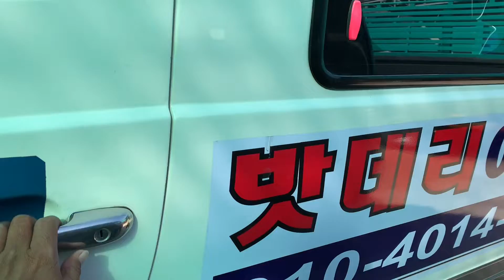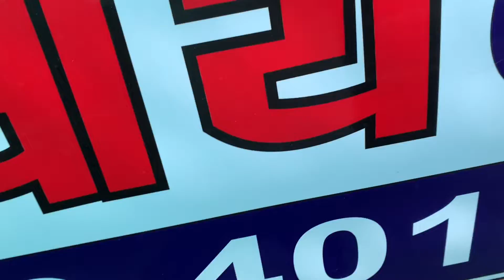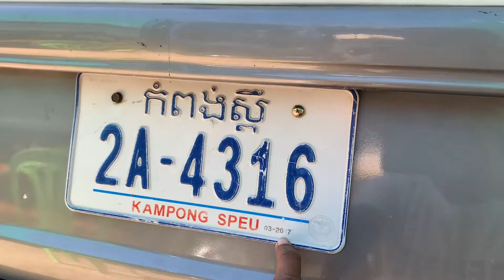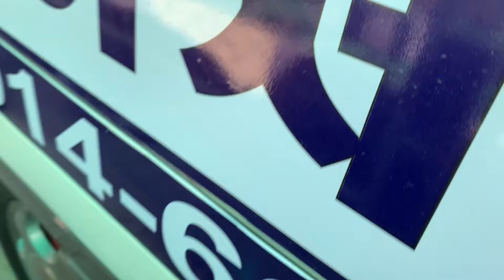$9,800 ឡានលក់ Ssangyong istana 96/15កៅអី/បាតមេស្អាតលេងហេីយម៉ាសិត/te 070969098/095944436/0972822001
នៅក្នុងវីដេអូនេះខ្ញុំនឹងថតបង្ហាញលំអិតបន្ថែមពីឡានអោយបងប្អូនងាយស្រួលមើលបានច្បាស់ៗសិនមុននឹងមកមើលជាក់ស្តែង

1  $10,500 ឡានលក់ Ssang yong istana 97/15កៅអី

2 Lexus RX 300 ឆ្នាំ 01

3 ឡានដឹកលក់ Kia Frontier 97

4 ឡានដឹកលក់ លីប្រូ/Hyundai Libero 03

5 $3,500 ឡានលក់ តូរីស/Torist 94

6 Highlander 03 v6 limited full ប៉ុង1

7 $3,850 ឡានលក់ Corolla 95

8 $6,900 ឡានលក់ Starex 02 លេខអូតូ

9 ឡានលក់ Starex cvx 09 hfull/ព័ណស/$14,800

10 ឡានលក់ ឆ្លាម/Camry 98 absក្នុងលឿង

11 $6,900 ឡានលក់ Ssang yong istana 96/12កៅអី

សូមស្វាគមន៏បងប្អូនទាំងអស់គ្នាដែលបានបានចូលមកទស្សនាវីដេអូលក់ឡានតម្លៃធូៗថ្លៃ

ពីឆាណែល​ចាន់ដារ៉ាលក់ឡានធូរថ្លៃក្រោមទីផ្សា​ដើម្បីកុំអោយខកខានទទួលបានវីដេអូថ្មីៗពីការផ្សព្វផ្សាយលក់ឡានបានមុុនគេ

សូមចុចសាប់ស្ក្រាប់ឆាណែលឬចុចសញ្ញាកណ្តឺងនោះបងប្អូននឹងបានទទួលព៍តមានពីការលក់ឡានបានមុនគេ

នៅទីនេះអ្នកទាំងអស់គ្នាអាចស្វែងរកទិញនិងលក់ឡានថ្មីៗជាច្រើនដែលល្អៗនិងមានតម្លៃថោកសមរម្យជារៀងរាល់ថ្ងៃ